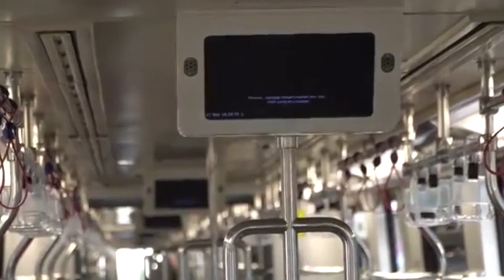Beroperasi 23 Tahun, Inilah Profil LRT Kelana Jaya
LRT Kelana Jaya merupakan angkutan kereta api kelima dan sistem otomatis tanpa pengemudi di wilayah, Lembah Klang. LRT ini, juga merupakan bagian dari sistem bawah tanah dan jalur Lembah Klang. Dan melayani sebanyak 37 stasiun, memiliki jalur sepanjang 34,3 km. Tak hanya itu, ada pula pemisahan tanjakan yang sebagain besar berjalan di jalur bawah tanah dan layang.

Sebelumnya bahkan bernama PUTRA LRT yang operasikan oleh Rapid Rail yang adalah anak perusahaan prasarana Malaysia. Jalur ini dinamai dari terminal sebelumnya yakni Stasiun Kelana Jaya. Pembangunan jalur LRT Kelana Jaya dimulai tahun 1994.